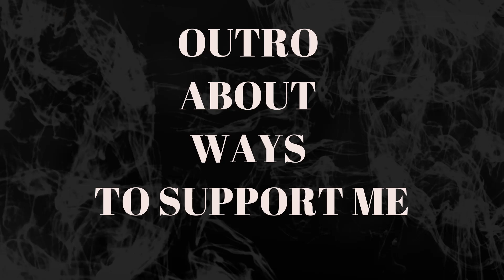PUTRI ARIANI - KARTONYONO MEDOT JANJI DENNY CAKNAN [cover] (REACTION)